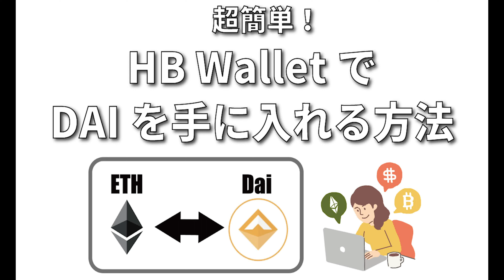【HB Wallet】ステーブルコインDai（仮想通貨）に交換する方法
Daiは、暗号資産担保型のステーブルコインです。

イーサリアム上に構築され、MakerDAOのシステムによって管理され、USDにペグします。

レート：1Dai=ほぼ1ドル

イーサリアムを担保にDaiを発行することができます。

担保されたETHを全てブロックチェーン上で閲覧することができる点から、非常に透明性の高いステーブルコインと言えます。

HB WalletでDaiを発行する方法

DaiはHB Walletから、CDP Portalにアクセスすることで発行することできます。

CDP Portalでは、ETHを担保（ロックする）として、ステーブルコインDAIを発行します。

新しく作成されたDAIはユーザーが自由に活用することができますが、担保比率150％に維持する必要があります。

また、HB Wallet上でKyberSwapを活用し、ETHをDaiに変換することも可能です。

※弊社は、あくまで客観的事実に基づいた情報提供のみを行なっております。Daiの信用性について保証するものではありません。Daiによりユーザー様が不利益を被った場合も一切の補償をすることはできません。